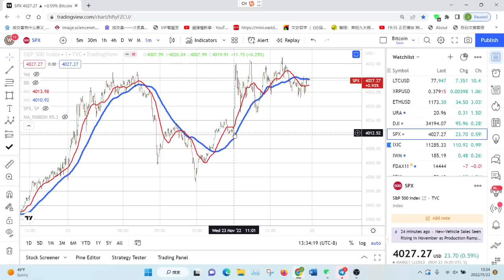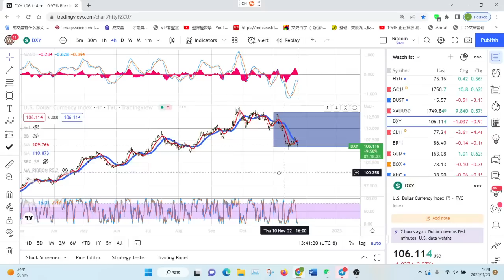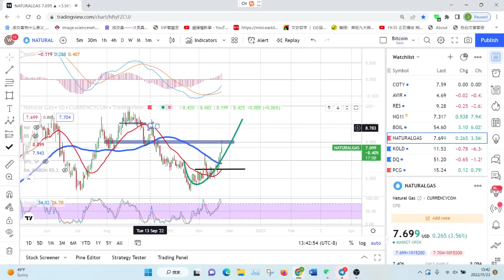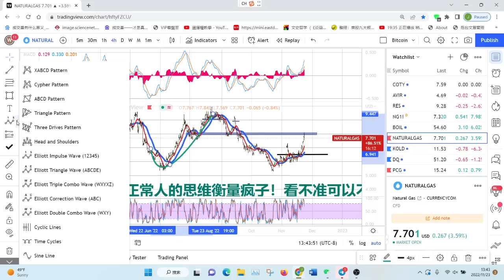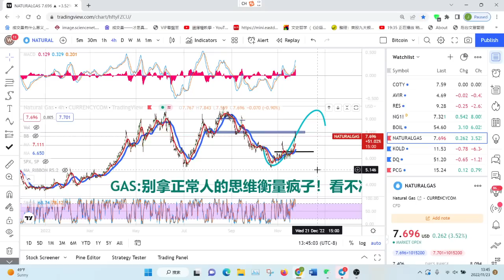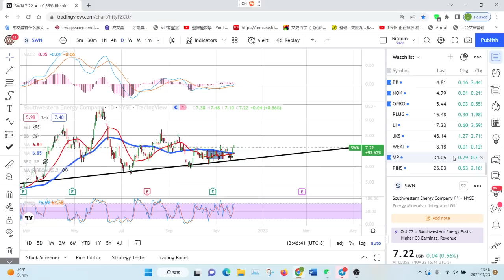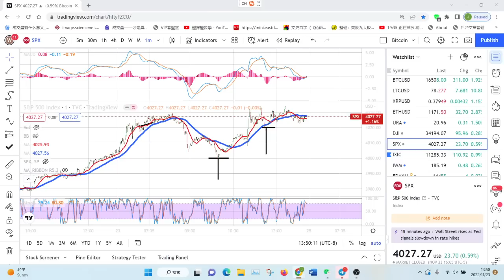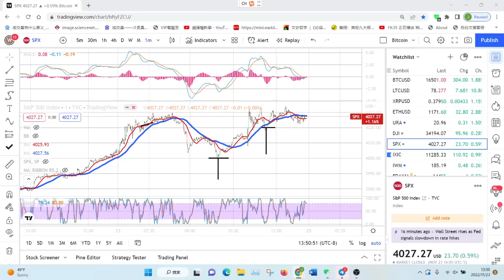【Jason缠论看美股】大家节日愉快！别光关注黑五，明年股票还会有打折的！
🦃感恩节大福利！！！💌温暖来袭！限时活动，截止日期11月25日 - 立即行动！！！
💰正价购买1个会员服务一年，可获赠一个月
💰正价购买2个或更多服务各一年，或者正价购买同一服务两年或更久，立刻享受10%off + 各多赠送1个月

🐮开户Moomoo，入金$5000存60天，赠送15股随机股票+回答指定问题再送 1股AMZN

官方鏈接：
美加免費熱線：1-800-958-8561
微信：chinesefn2022
微信公众号：chinesefn
Line: chinesefn